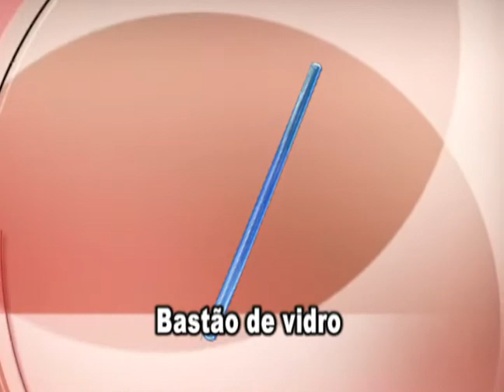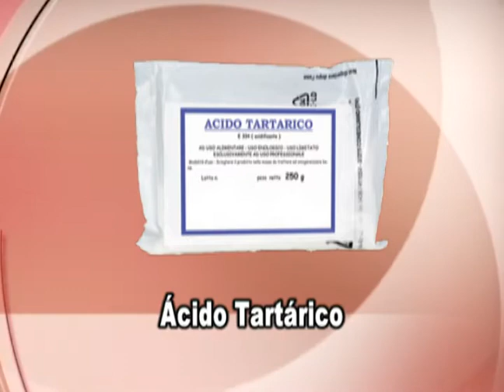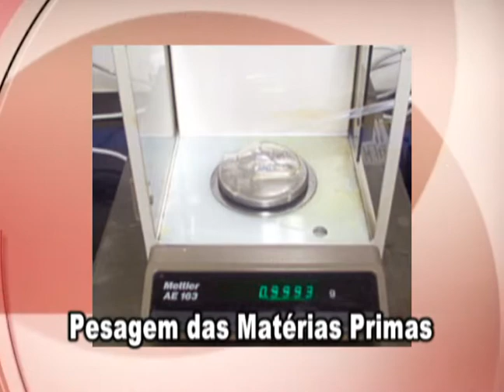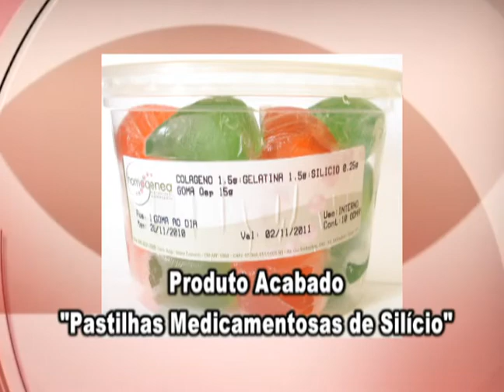Pastilhas Medicamentosas de Sílicio - Roteiro Prático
VÍDEO GANHADOR DO I WORKSHOP: INSERÇÃO DOS ACADÊMICOS DO CURSO DE FARMÁCIA NA PRÁTICA COTIDIANA DAS FARMÁCIAS DE MANIPULAÇÃO DA CIDADE DE SINOP-MT

UFMT - Universidade Federal de Mato Grosso
ICS/Campus Sinop - Instituto de Ciências da Saúde/Campus Sinop
CFAR - Curso de Farmácia
DISCENTES:  Carine Schuck, Giovana Borba, Josiany Kasenoh, Patrícia Zanco e Tanani Everlyn Mioto.

  Este projeto visou à promoção de uma ação conjunta entre o curso de Farmácia da UFMT, campus Universitário de Sinop, e 4 das 5 Farmácias de Manipulação existentes no município. Os discentes do curso de Farmácia matriculados na disciplina de Farmacotécnica I no segundo semestre letivo de 2011 elaboraram diferentes formulações de distintas formas farmacêuticas sólidas e fizeram um levantamento de fontes sobre as particularidades encontradas em cada caso. Os resultados foram apresentados na forma de Banners, através de exposição pública nas instalações da UFMT, além da exposição de um vídeo demonstrando a técnica de preparação das distintas formas farmacêuticas sólidas produzidas. Esta atividade possibilitou aos alunos o contato com a experiência prática realacionada a elaboração de medicamentos, impossibilitada na atualidade, devido a escassez de instalações apropriadas na UFMT-SINOP. Como também, permitiu a aquisição de material didático (vídeo das preparações) que poderá ser utilizado nos semestres subsequentes. Esta ação também permitiu o contato preliminar com a pesquisa, capacitando-os para a execução e redação de trabalhos acadêmicos. Interferindo assim na formação pessoal e profissional dos acadêmicos. Além de auxiliar no desenvolvimento do trabalho em equipe, liderança e confiança dos discentes na execução das atividades curriculares.